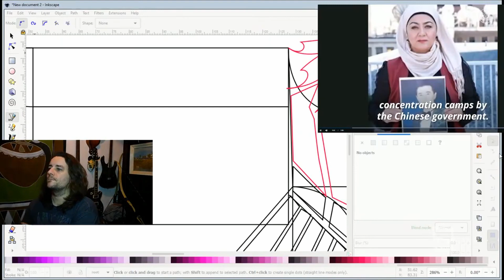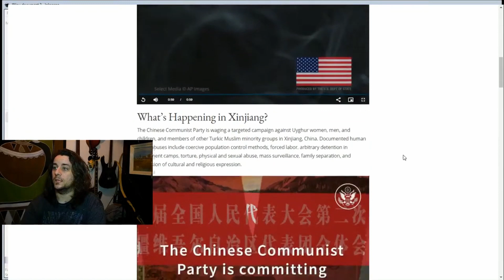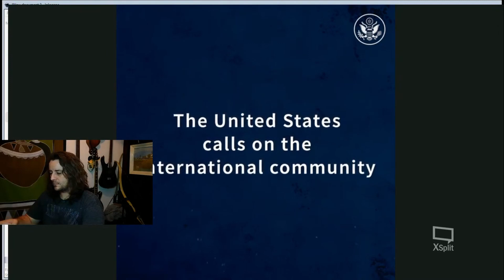State Dept. Report on CCP Abuse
Now that a new administration as taken over, this is one of the only places where you can view the video posted by the Pompeo State department on the abuses of the Chinese Communist Party.